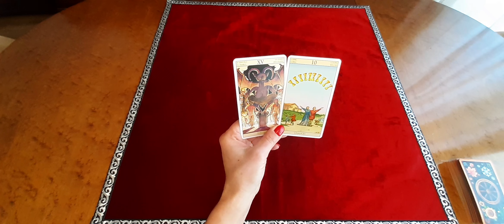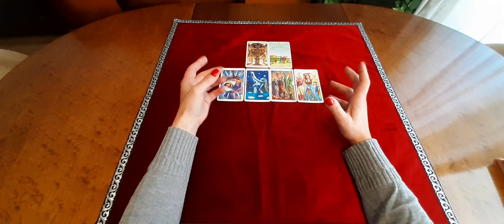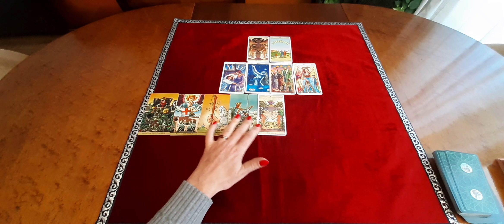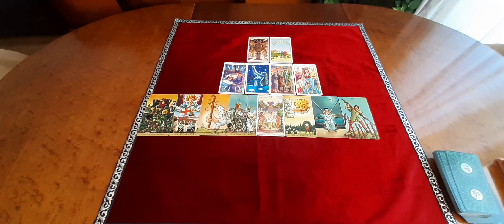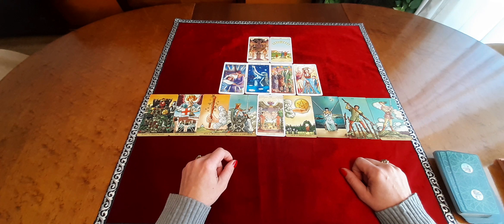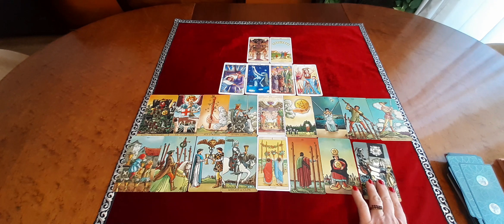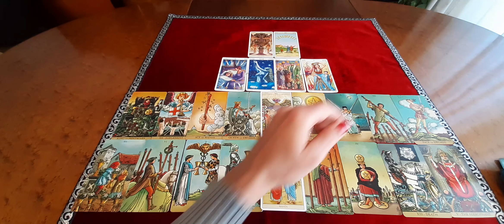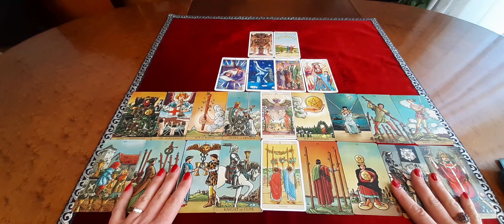WAAGE OKTOBER 2022 ♥ Bedingungs-LOS ♥ Tarot Karten Orakel für die Sternzeichen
Tarot Karten Orakel für Sternzeichen Waage im Monat Oktober 2022.
Die Legung ist Geschlechter unabhängig zu bewerten und an das Kollektiv gerichtet.